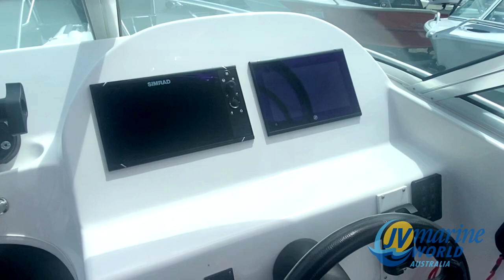Haines Hunter 595 Cruiser - Walk Through Video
Haines Hunter 595 Cruiser available now at JV Marine World.
2017 Model boat - powered by a 200hp Mercury 3.4lt V6 4-Stroke (60 Hours Use).